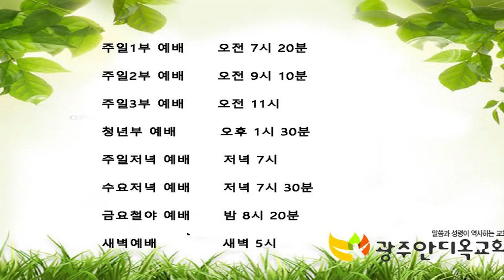세상에서 믿음을 보겠느냐 - 김 춘 곤 목사(2020.12.27. 광주안디옥교회 주일3부예배)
내가 너희에게 이르노니 속히 그 원한을 풀어 주시리라 그러나 인자가 올때에 세상에서 믿음을 보겠느냐 하시리라 (누가복음 18:8)

예수님만 믿고 이 세상을 이겨내는 삶을 사는 성도님 되기를 기도드립니다.